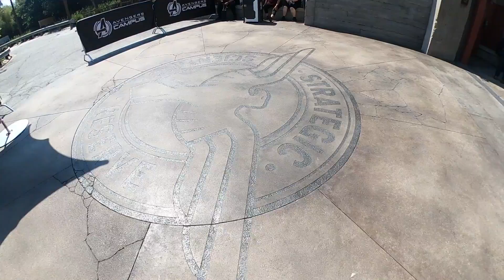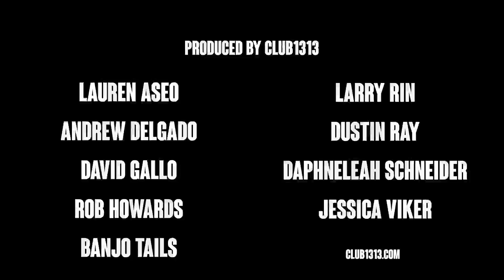Empty Disneyland It's A Small World, Disneyland Railroad, Avengers Campus Characters Meet N Greats.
VLOG 03 - Recorded June, 19th  2020
0:00 - NEW Galaxy's Edge Cold Brew
0:35 - Disneyland Happens Fast
0:50 - It's A Small World
1:49 - Disneyland Rail Road Lesson
4:47 - Character Meet N Greats
5:17 - Getting To See Friends On Main Street
7:29 - It's Been A Rough Year, We Made It Together
9:01 - Grizzly Flats All To Myself
10:40 - Avengers Campus Characters And Shows
14:02 - Goodbye And Extra Scenes

Mark Brickey is a full-time podcaster from the Southern California area. He is the host and producer of Adventures In Design, which has over 1200 episodes covering the struggles of turning your daydream into a day job.

He is also a Disneyland extreme fan and co-hosts a weekly podcast called Disneyland For Designers with Disneyland artist Jerrod Maruyama and weekly visits to the park. In the summer of 2019, he set the world record for most Disneyland Tram rides in one operational day and lovingly refers to himself as the Trampion. In January of 2020, Brickey set the record as the very last guest to leave Disneyland Christmas season, making him the "King of Disneyland Christmas."